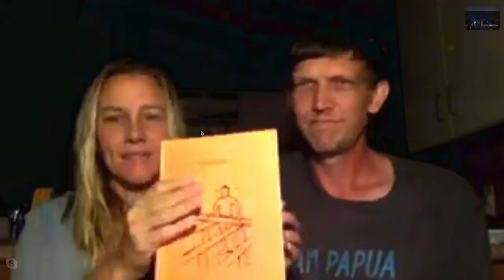Update - Zach Cann - Grace Bible Church - 11/18/18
Title: Update from the Canns from Papua New Guinea
Preacher: Smedly Yates, Zach Cann